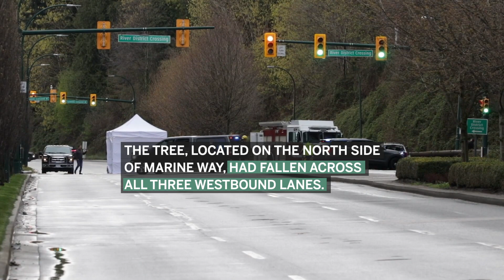Driver dead after tree crushes car in South Vancouver | Vancouver Sun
The driver of a Honda sedan with Alberta plates has died after a freak incident on Marine Way in South Vancouver on Tuesday, April 12, 2022.